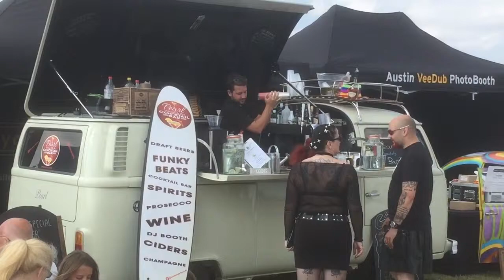Pearl VeeDub Cocktail Bar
Hi Guys

Gaz here from Hostyourparty.co.uk, based in Matching Green, Essex.
Near Bishops Stortford.

We have just completed the build of our first VW Camper Cocktail Bar / DJ Booth
"Pearl"

Also we have Austin VeeDub PhotoBooth..

Plus we work closely with
The PhotoBooth Camper

If there is anything we can assist you with events, festivals or weddings in our area or if you require extra vans on site, please let me know.